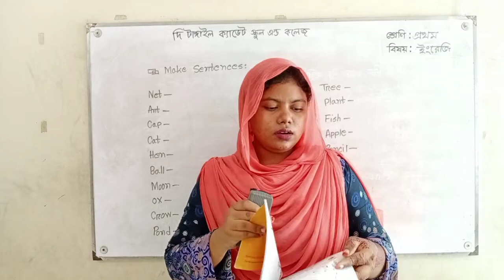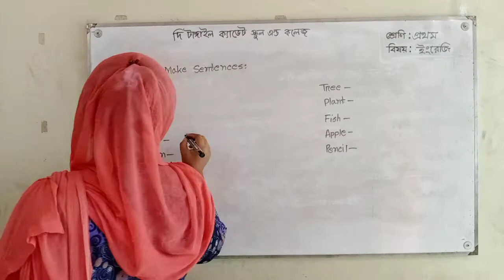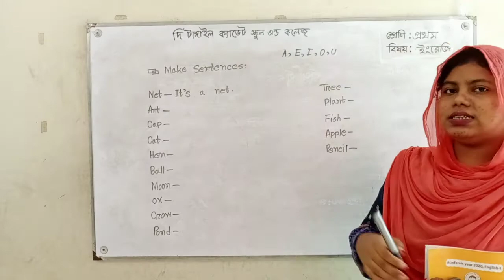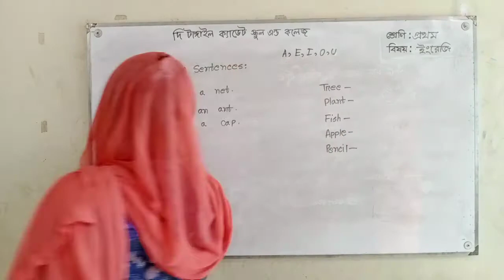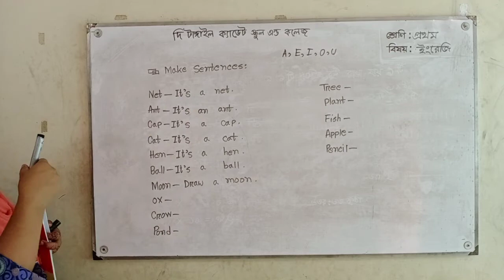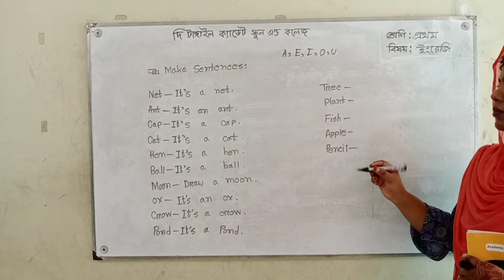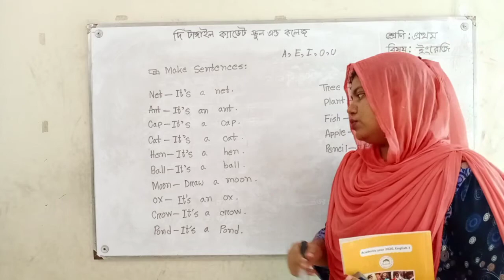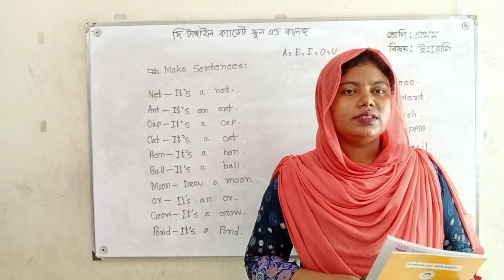Class: 1, sub: English,part-16, Sejuti Afrin,Class Teacher, The Tangail Cadet School and College